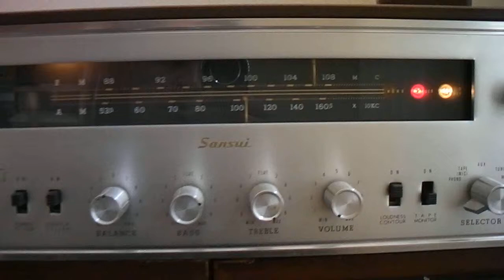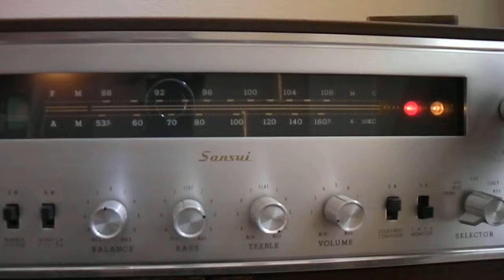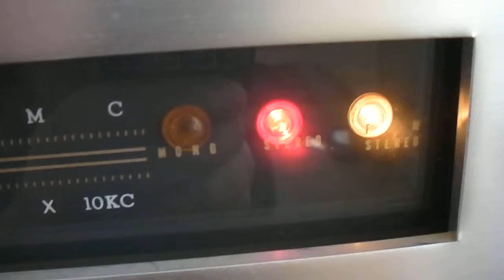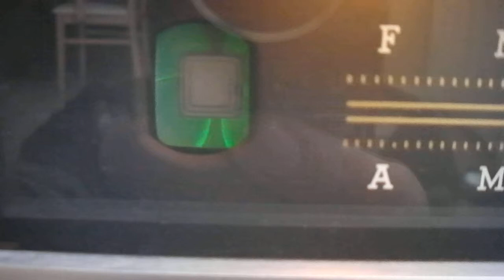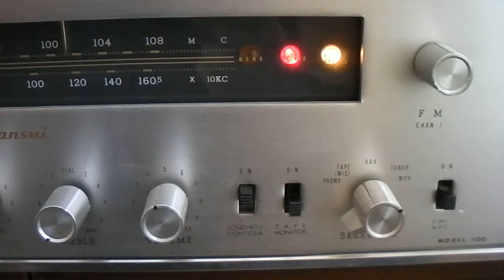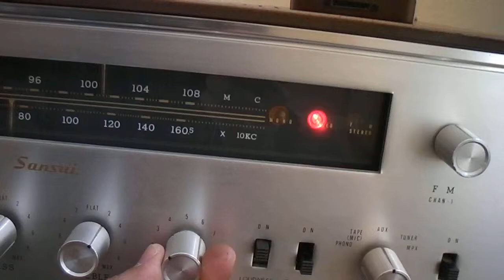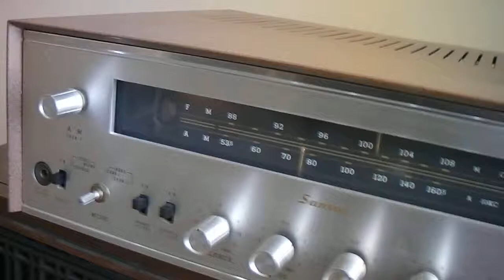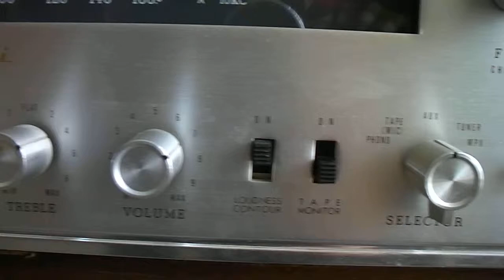Sansui Model 500 Vacuum Tube Stereo Receiver